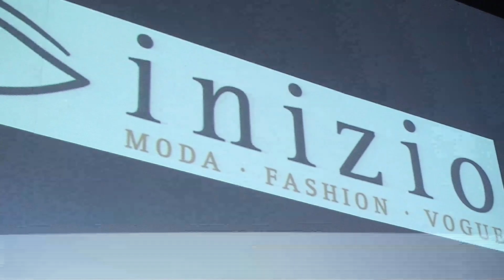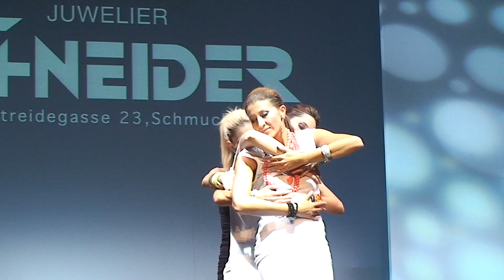wow Fashion Republic 2010Herbst .mov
Vom wilden Tier bis zur zarten Spitze wird im Modeleben der Salzburger Altstadt alles geboten. Bei der WOW Fashionshow zeigten Salzburger Innenstadtläden wie Avantgarde, Comma, Ellie Fashion, Inizio, Jones, Juwelier Schneider, Modehaus Hämmerle, Motodrom, Medion, S.Oliver, Rieger Fashion und Trachten Forstenlechner die neuesten Trends aus der Herbst/Winterkollektion 2010/11.